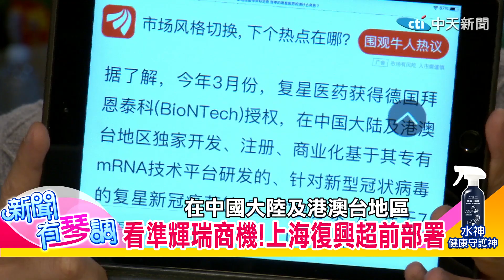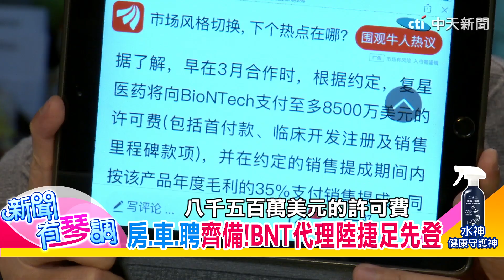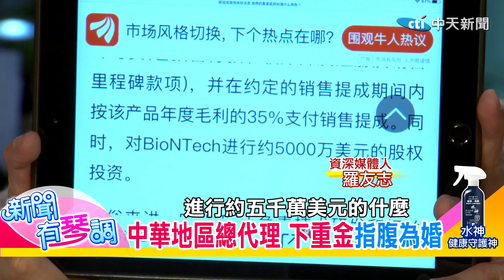【主播出任務|新聞有琴調 精華版】輝瑞疫苗 上海復興「指腹為婚」！私洽原廠？陳時中挨轟「偷雞摸狗」|中天新聞頻道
主播出任務－全球華人聚焦，帶您一窺天下事。

主持人：主播 周玉琴
主題：輝瑞疫苗 上海復興「指腹為婚」！私洽原廠？陳時中挨轟「偷雞摸狗」
特別來賓：資深媒體人 羅友志

⏩節目內容大綱：
●陳時中跟美拿疫苗?拜登:美國優先.
●企圖心展現?太把自己當回事?阿中竟欲效仿拜登"御駕親征"?
●疫苗版圖"三分天下"!中印相爭大外宣 強權資本賺商機
●疫苗爭奪戰!紐.加下重手 數倍於人口
●看準輝瑞商機 上海復興超前部署!中華地區總代理 陸斥巨資捷足先登!

1. 勿使用任何不雅言詞、挑釁、謾罵言論
2. 各種形式的留言洗版
3. 禁止騷擾管理員與其他使用者
4. 無視警告者將不另通知直接封鎖！管理員有權隨時修正規定，敬請配合！
5.YouTube音樂庫 無版權配樂 免費背景音樂下載:YouTube音樂庫 無版權配樂 免費背景音樂下載
歌曲資料
歌名: Sunspots
作者: Jeremy Blake
類型: Dance & Electronic
氣氛: Happy Music